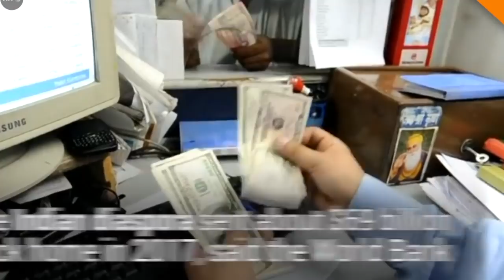வெளிநாட்டிலேயே செத்துடுங்க பதிலடி | BE positive with Karthi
கிருமி தொற்றை விட மோசமானவர்கள் தவறான மற்றும் பொய் செய்தி பரப்புபவர்கள் அவர்களிடம் சற்று விலகியே இருங்கள்.

Hi Friends!!!